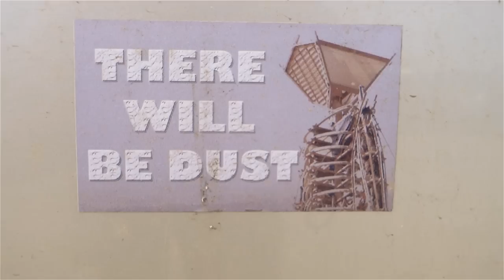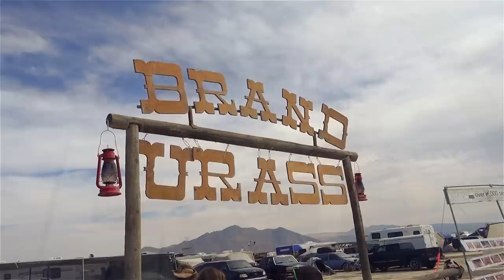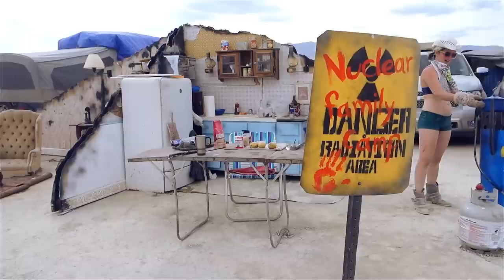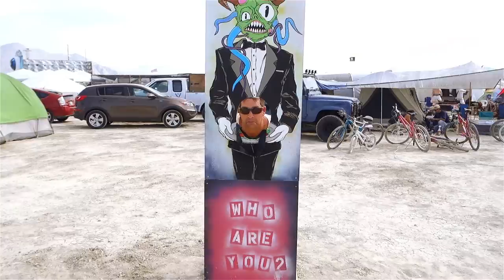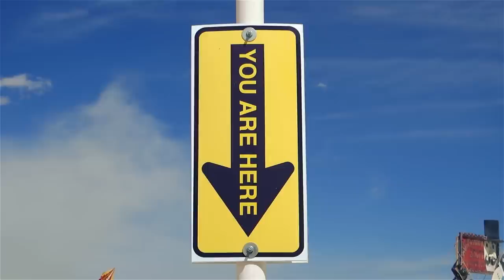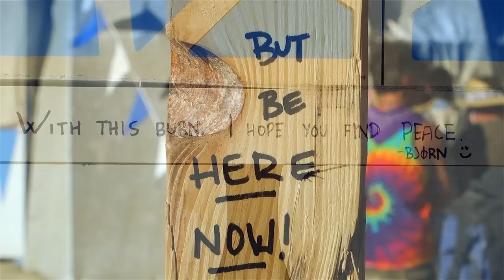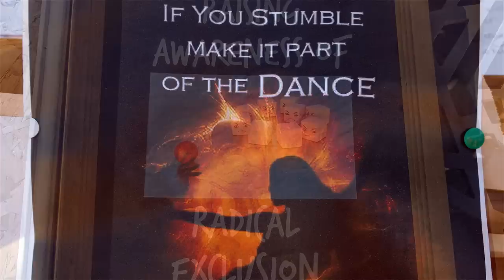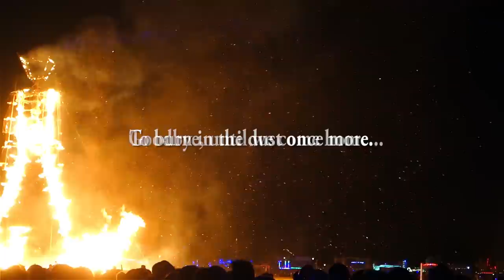Burning Man 2014: Caravansary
All shot on a Sony RX100 III.